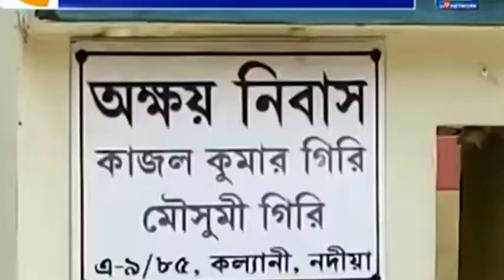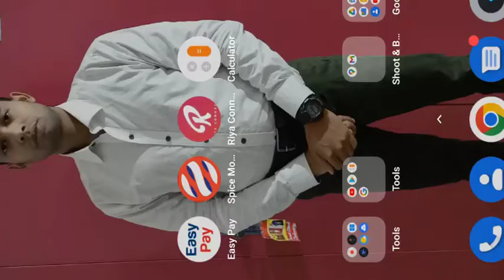chakri khoalen jara